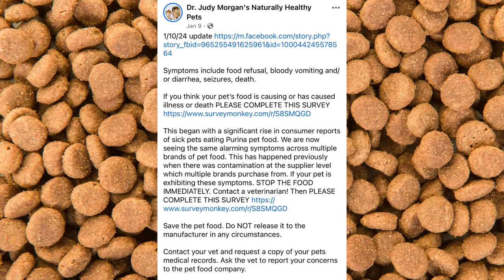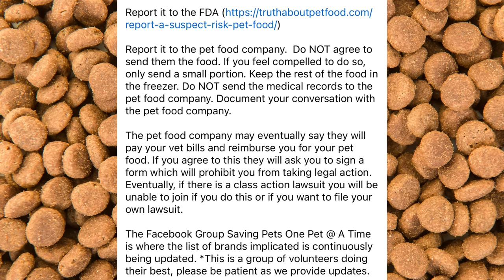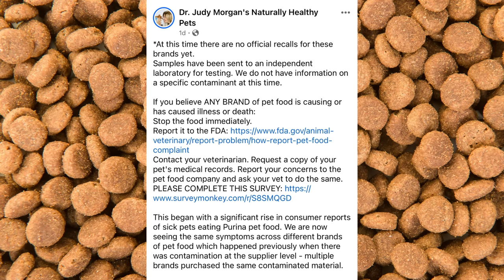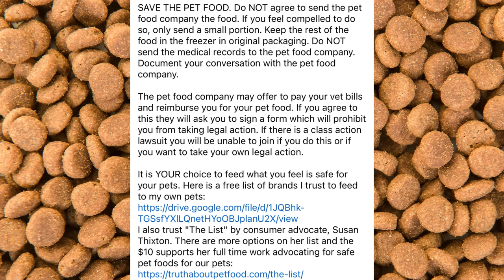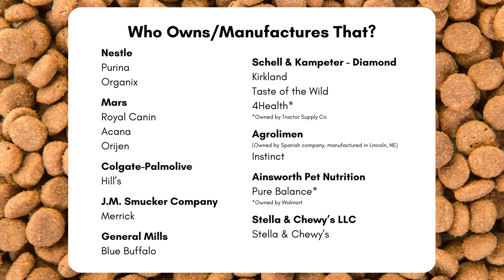These Dog Foods Are Causing Mystery Illness, Here's What We Know | 2024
Caution Brands as of Jan 19, 2024
4Health
Acana
Blue Buffalo
Hill's
Instinct
Kirkland
Merrick
Orijen
Orgnaix
Pure Balance
Royal Canin
Stella and Chewy's
Taste of the Wild

Tag us in your pet pictures for a chance to be featured in our end screen!

I am a certified dog trainer and pet nutritionist and focus on holistic wellness and force-free, positive reinforcement-based training methods. I have been training dogs and horses for the last 9 years or so, and training/consulting full time for the last 5 years. I am very passionate about animal health and wellness and my goal for all of my clients is to have their dogs as healthy and happy as possible.

If you have any nutrition questions or wish to get a customized nutritional consult form me, you can get in contact with me at:

*The topics discussed into this video are my opinions, formed by my own personal research and professional experience. Differing opinions are always welcome on this channel, as long as discussions are civil and science-based research is available to support factual claims. My advice does not replace veterinary care and I am not qualified to diagnose or treat medical conditions. *

FAQs

Oregon
What certifications/education do you have?
ABC-DT
CTDI
Pet Food Specialist - DNU
Raw Food Specialist - DNU
2 year nutrition apprenticeship
What kind of pets do you have?
I have dogs, birds (cockatiels), turtles, frogs, a leopard gecko, and a variety of fish.
What kind of dogs do you have and what are their names?
Tiki (18), Lhasa Apso / Poodle mix
Luna (5), Silver Lab (Lab / Weimaraner mix)
Misty (4), Husky / Shepherd mix

dog training train teach puppy dog nutrition pet nutritionist food